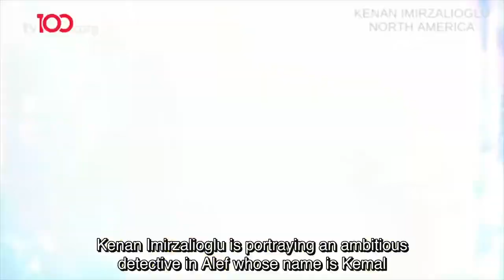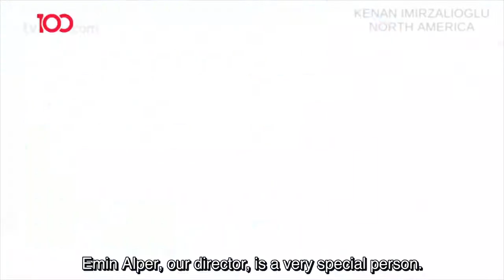Kenan Imirzalioglu ❖ Interview ❖ His new project 'Alef' ❖ English ❖ 2020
Kenan Imirzalioglu answers questions about his new series Alef, and talks about the digital platforms being the future for Turkish series.

Interview date: February 8, 2020